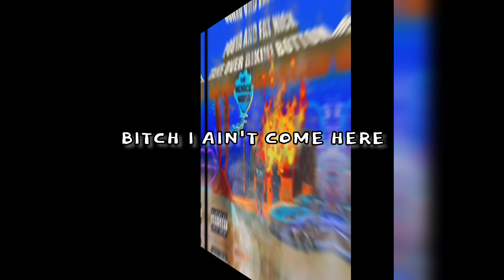"Pouya And Fat Nick Takeover Bikini Bottom" - Menace Mafia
Go download this song on all music platforms now!!!

The official lyric video - “Pouya and Fat Nick Takeover Bikini Bottom” (OC x ihatemaury) out now.

The new album '"WW3: The Soundtrack" is coming soon!

Cover art by Jan Serrato (@janserrato15)